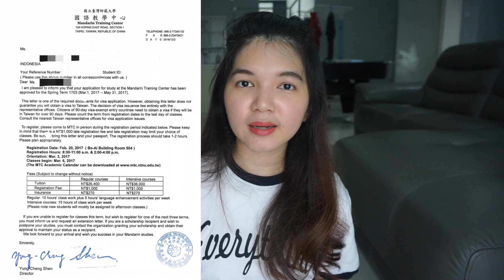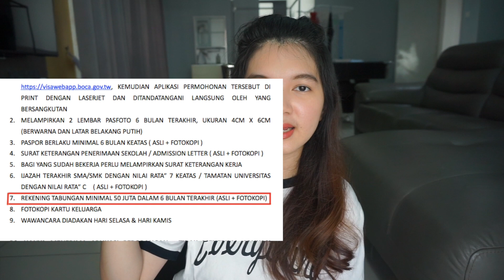SEKOLAH BAHASA DI TAIWAN TANPA AGENT - Pengalaman Sekolah Bahasa di Taipei [PART 1]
Hi guys!

If you are in this video, I bet you are considering to learn Mandarin in Taiwan! Before anything else, I should say, DO IT! It'd be one of a lifetime experience for you :) Continue watching if you want to know more on the information. Hope you find this video helpful.

[Time Stamps]
Intro 0:12
Q1 - Why Taiwan 1:33
Q2 - How to find school 2:32
Q3 - Scholarships 4:41
Q4 - How to register school 5:32
Q5 - How to apply visa 7:48

Continue watching in Part II for my Personal Experience :)

[IMPORTANT LINKS]